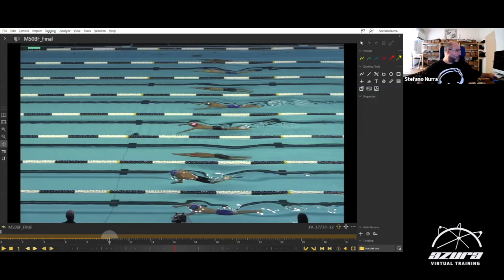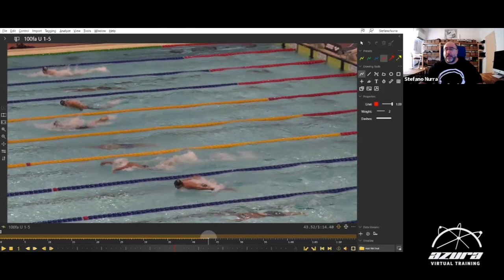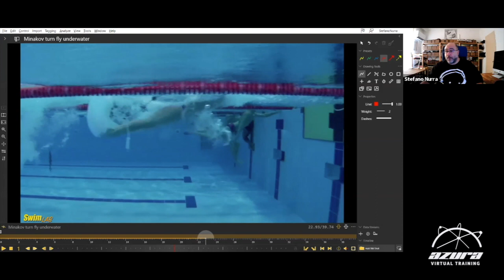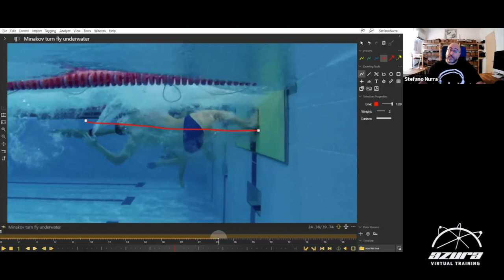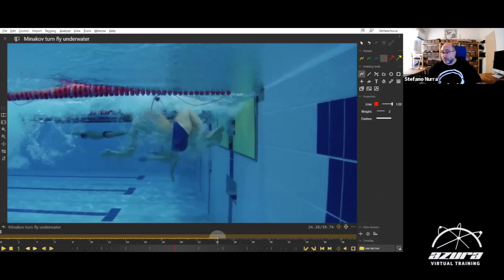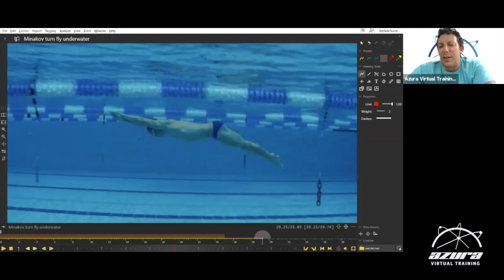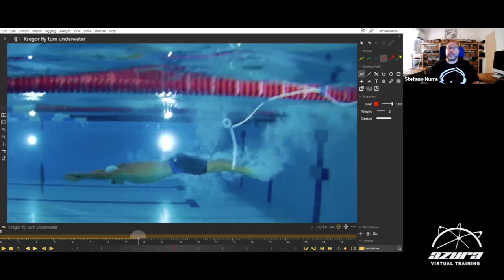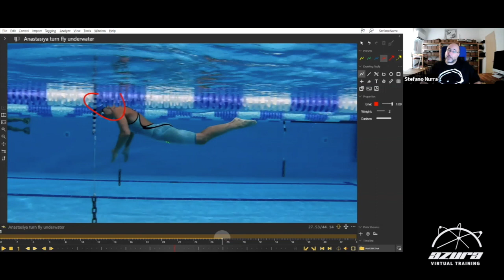Los últimos avances en vuelta de mariposa con Stefano Nurra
Come and join us in our journey to achieve all our goals.